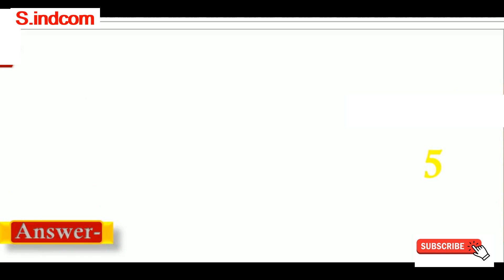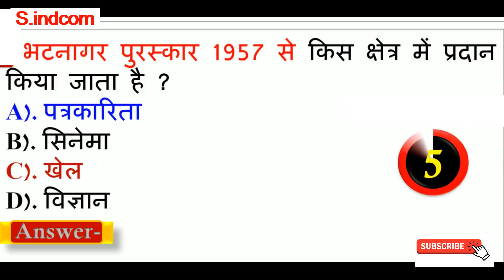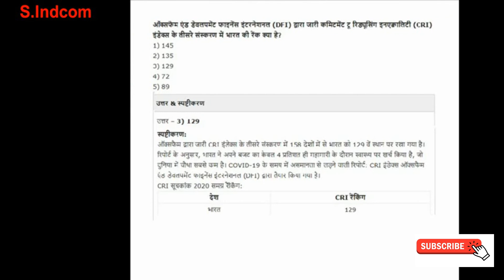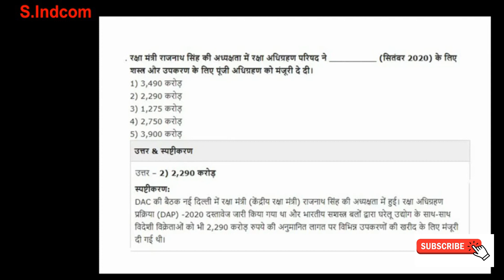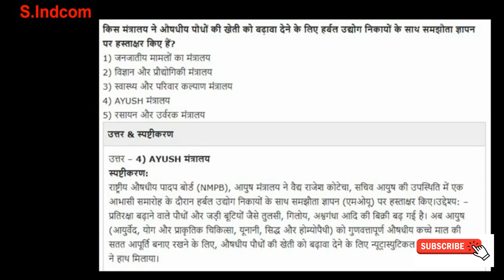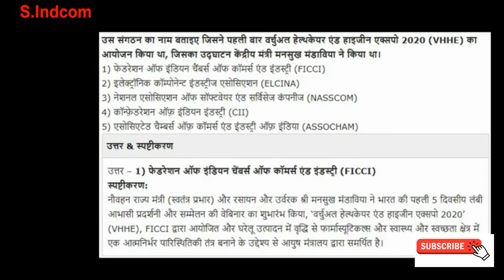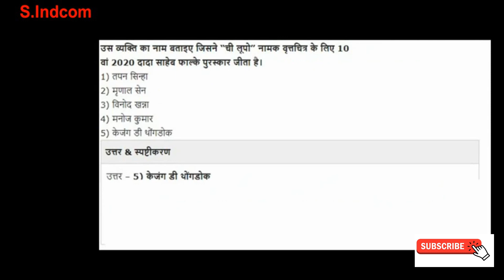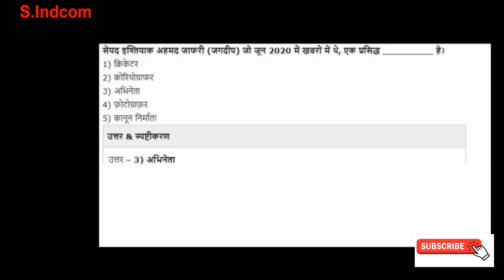uppsc bpsc jpsc upsc रेलवे exams general studies current affairs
a current affairs home page